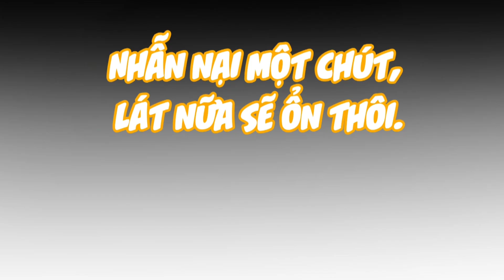TUYỆT SẮC ĐẠO LỮ ĐỀU NÓI NGÔ HOÀNG THỂ CHẤT VÔ ĐỊCH TẬP 93 | TRUYỆN THÀNH PHIM | MỘNG TIÊN GIỚI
● Video Editor: Mộng Tiên Giới

💲- Tài Khoản OCB Bank : 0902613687 - Tran Mai Dung Nghi

Từ khoá:
✔ Review Phim
✔ Review Phim Hay
✔ Review Anime